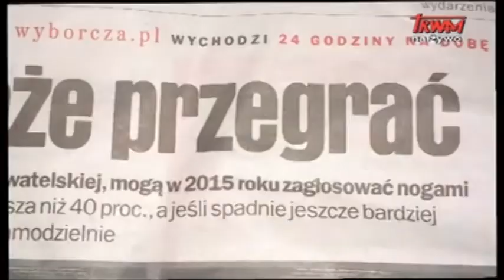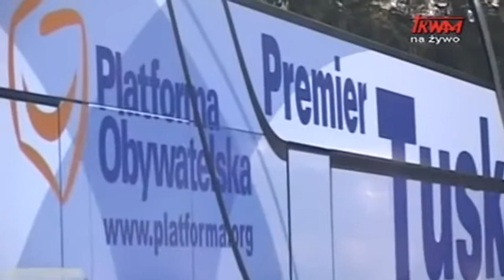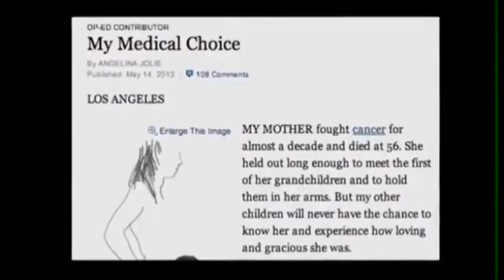Codziennik Polonijny 15.05.2013. by Violetta Kardynał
PoloniaTube to codzienny serwis informacyjny zawierający najważniejsze wydarzenia dnia w Kanadzie, w Polsce i w Polonii.

PoloniaTube is a daily news service reporting on the most important events of the day in Canada, Poland and the Polish community.